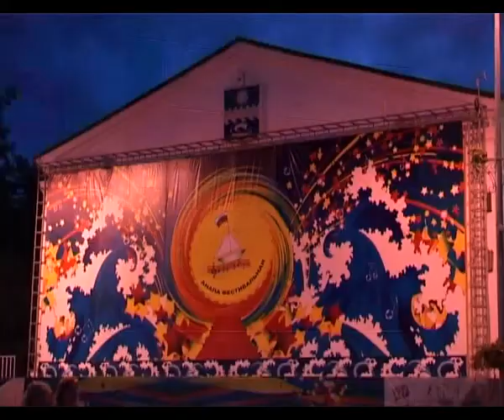В ОБЪЯТИЯХ ОКЕАНА. САХАЛИНСКАЯ ОДИССЕЯ